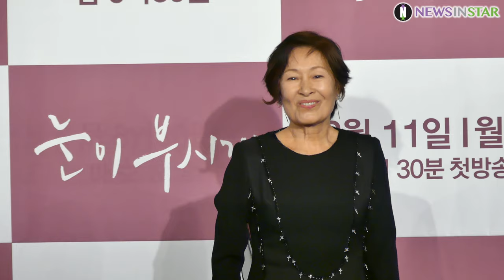0211 남주혁X한지민X김혜자X김가은X손호준 JTBC 월화드라마 '눈이 부시게' 제작발표회 포토타임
11일 오후 서울시 영등포구 여의도 콘래드 호텔 파크볼룸에서 JTBC 새 월화드라마 '눈이 부시게' 제작발표회가 열려 배우 남주혁X한지민X김혜자X김가은X손호준이 참석해 포즈를 취하고 있다.

JTBC 새 월화드라마 '눈이 부시게'는 누구에게나 공평하게 주어지는 시간을 잃어버리고 한 순간에 늙어 버린 스물다섯 청춘 '혜자(김혜자/한지민)'를 통해 의미없이 흘려보내는 시간과 당연하게 누렸던 순간의 소중함을 이야기하는 드라마로 오늘(11일) 밤 9시30분 첫 방송된다.

눈이부시게, JTBC, 월화드라마, 남주혁, 한지민, 김혜자, 김가은, 손호준, 김석윤PD, 시간이탈로맨스